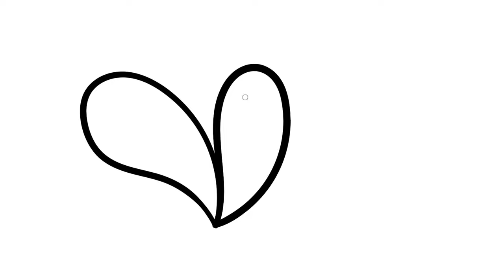Beautiful ASMR Doodle Drawing to Help You RELAX and CONCENTRATE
Need help focusing at work? Check out this amazing ASMR drawing video to help you relax and concentrate. Perfect for background rain sound noise and inspiration while working or studying!